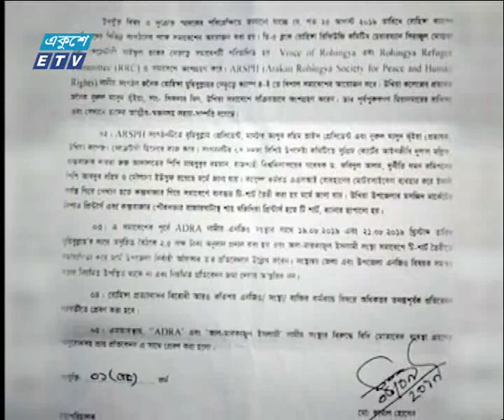রোহিঙ্গা সমাবেশের মদদদাতারা শনাক্ত | ETV News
প্যাকেজের বিষয়: রোহিঙ্গা সমাবেশের মদদদাতারা শনাক্ত
প্রতিবেদক: কক্সবাজার প্রতিনিধি আব্দুল আজিজের সহায়তায় মুশফিকা নাজনীনের রিপোর্ট।

কক্সবাজারে রোহিঙ্গাদের মহাসমাবেশে মদদদাতাদের সনাক্ত করেছে তদন্ত কমিটি। জেলা প্রশাসক কামাল হোসেন স্বাক্ষরিত তদন্ত প্রতিবেদনটি এনজিও ব্যুরোতে পাঠানো হয়েছে। এতে রোহিঙ্গা নেতা ছাড়াও এনজিও, আইনজীবী, প্রভাষক, ‘আরআরসি’র কর্মকর্তা ও পুলিশসহ একাধিক ব্যক্তি ও সংগঠনের নাম রয়েছে।

প্রশাসনের অনুমতি ছাড়াই গত ২৫ আগস্ট রোহিঙ্গা আগমনের দুই বছর উপলক্ষ্যে উখিয়ার কুতুপালং-এ মহা সমাবেশ করে রোহিঙ্গারা।
আরআরসি, ভয়েস অব রোহিঙ্গা, আরকান রোহিঙ্গা সোসাইটি ফর পিস এন্ড হিউমিনিটি রাইটস (এআরএসপিএইচ) এবং এনজিও সংস্থা ‘এডিআরএ’ ও ‘আল মারকাজুল ইসলামী সংস্থা’ নামে দুটি এনজিও সমাবেশে টি-শার্ট ও ব্যানার সরবরাহ করে।
সামাবেশের আগে ‘এডিআরএ’ নামে একটি এনজিও ১৯ ও ২১ আগস্ট কক্সবাজারের কলাতলিতে শালিক রেস্তোঁরায়  বৈঠকও করে।
সমাবেশে স্থানীয় সহায়তাকারী ব্যক্তি ও প্রতিষ্ঠানের নাম উল্লেখ করা হয় ডিসি অফিসের প্রতিবেদনে।
সমাবেশ সফল করতে ডি-৫ ব্লকে ‘রোহিঙ্গা রিফিউজি কমিটি’র চেয়ারম্যান সিরাজুল মোস্তফার নেতৃত্বে তহবিল সংগ্রহ করা হয়। প্রতিবেদনে বলা হয়, লন্ডনে বসবাসকারী  নুরুল ইসলাম নামের এক ব্যক্তি অনুদান দিয়েছে ২ লাখ টাকা।
কক্সবাজার জেলা প্রশাসক জানান রোহিঙ্গাদের মহাসমাবেেেশর পর স্থানীয় লোকজন উদ্বিগ্ন হয়ে পড়ে।

২০০০ সালের ১৪ই এপ্রিল এটি সম্প্রচার কার্যক্রম শুরু করে। টিভি চ্যানেলটির খবরে নতুনত্ব ও অভিনবত্ব থাকার কারণে দর্শকদের কাছে বিপুল জনপ্রিয়তা লাভ করে। দেশ বিদেশের সর্বশেষ খবর, নাটক, সিনেমা, ডকুমেন্টারিসহ নানা খবর ও বিনোদনমূলক অনুষ্ঠান প্রচারিত হয় একুশে টেলিভিশনে।